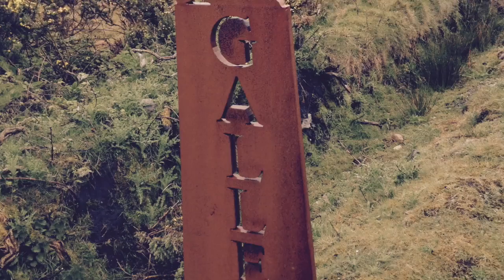11133279 10204037174159080 1173913498 n